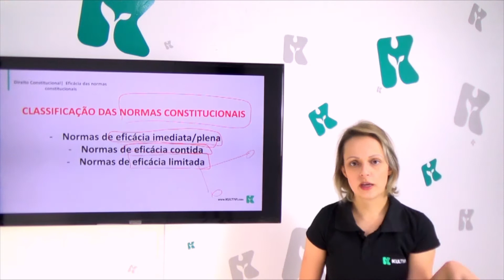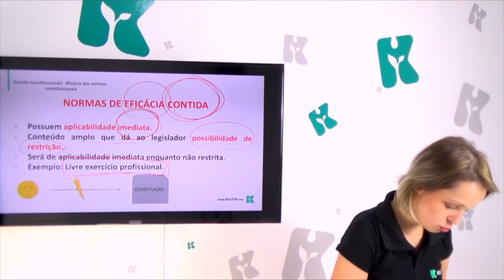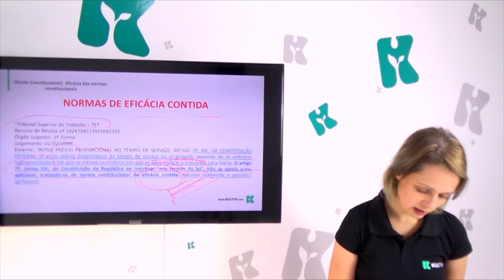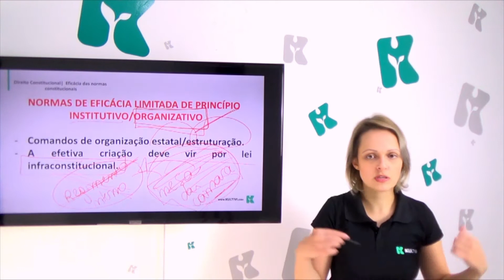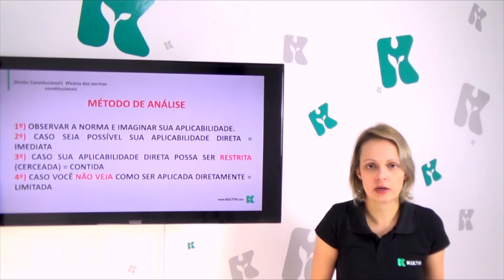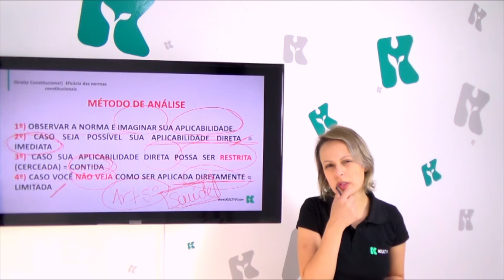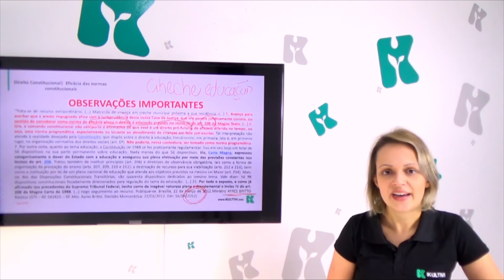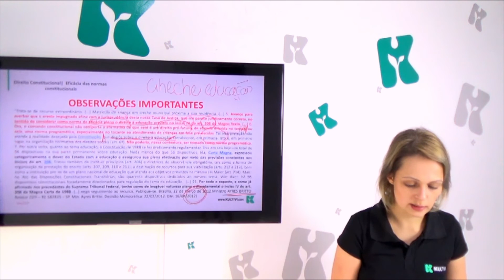Direito Constitucional | Kultivi - Eficácia das Normas Constitucionais | CURSO GRATUITO COMPLETO